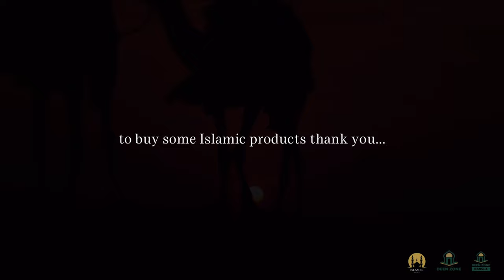UNFORGIVABLE SHIRK! LECTURE BY MUFTI MENK